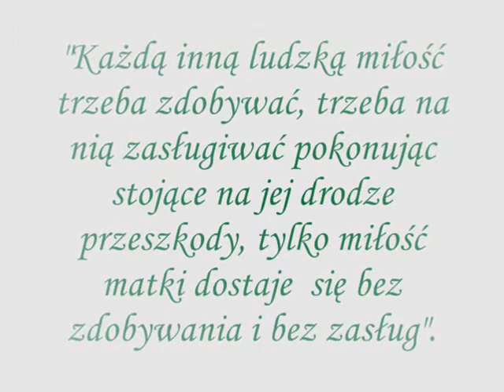Tobie Mamo .....wmv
Każdą inną ludzką miłość trzeba zdobywać, trzeba na nią zasługiwać pokonując stojące na jej drodze przeszkody, tylko miłość matki dostaje  się bez zdobywania i bez zasług.